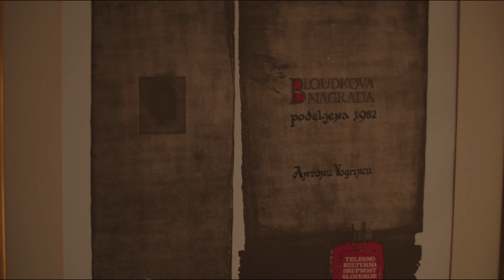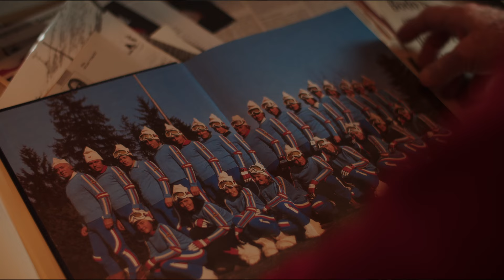Tone Vogrinec, Marko Radmilovič: Vsi me kličejo Tona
Biografija Vsi me kličejo Tona predstavlja Toneta Vogrinca, ki ga Wikipedija v prvi vrsti(ci) predstavi kot strojnega tehnika, politika in smučarskega funkcionarja. Vendar je Tone Vogrinec seveda mnogo več in vse kaj drugega kot to – je Tona: ime, ki pove marsikaj že brez omembe priimka. Vseživljenjski športni delavec in zanesenjak, rokometaš, tenisač, smučarski tekmovalec, trener, direktor, menedžer, predvsem pa svetovljan, ki je v času svoje kariere in nadaljnjega službovanja v športu obredel skoraj ves svet in prijateljeval s tem in onim, ustvarjal velike zgodbe … A medtem včasih žal zanemaril zasebno življenje in zato zavozil manjše, še kako pomembne lastne intimne zgodbe. V osemdesetih veliki športni junak, ki je takrat še jugoslovansko smučanje od sodelovanja popeljal do zmagovanja in omogočil razvoj mnogim vrhunskim tekmovalcem in tekmovalkam v »slovenskem nacionalnem športu« … A žal v določeni meri tudi tragični junak, saj ga mnogi še vedno krivijo za prezgodnje slovo nekaterih naših največjih asov tega športa. V knjigi, ki bi se na račun mnogih pestrih zgodb in zanimivih anekdot do izida še kar debelila, če se ne bi bližala njegova osemdesetletnica, so gladko berljivo in slalomsko dinamično predstavljene vse življenjske preizkušnje tega legendarnega Slovenca. Seveda tudi tiste, ki se niso končale srečno, saj znamo prav zaradi njih še toliko bolj ceniti tiste, ki so se. Zlasti če lahko osrečijo tako rekoč ves narod, kot se je to dogajalo v mitičnem obdobju (jugo)slovenske smučarije.
Ne zamudite novih knjižnih video vsebin, naročite se na naš YouTube kanal ali nas spremljate na družbenih omrežjih Facebook, Instagram in Twitter.